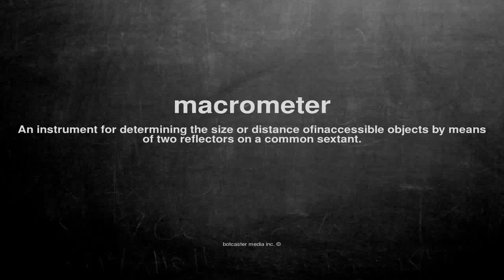What does macrometer mean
What does macrometer mean in English?